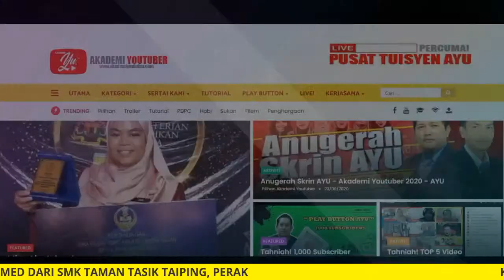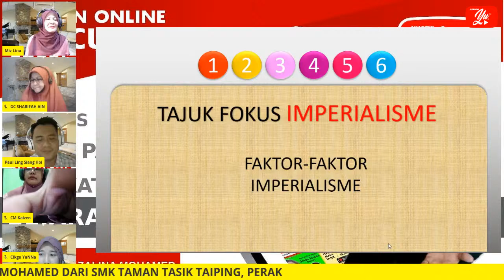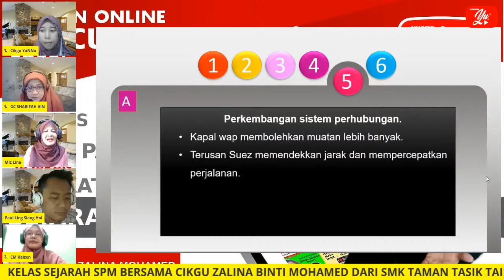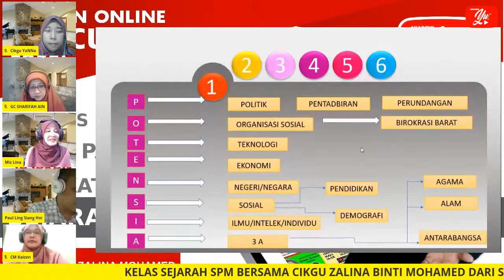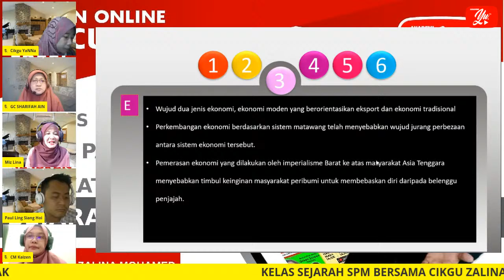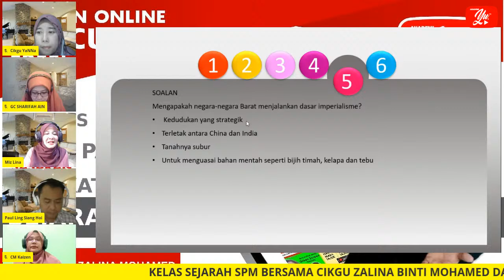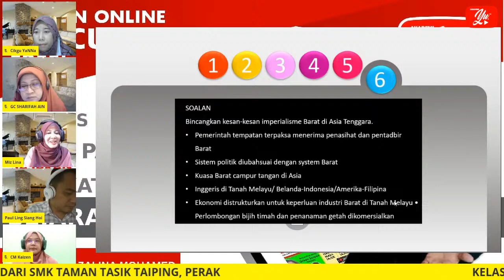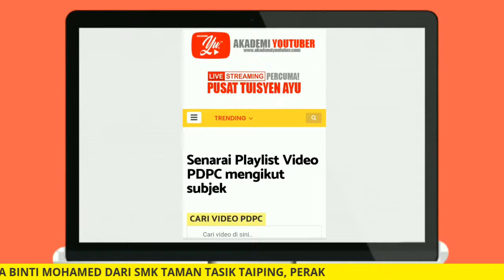🔴 [LIVE] SEJARAH SPM - TEKNIK HAFALAN BAB 1 T5 OLEH CIKGU ZALINA MOHAMED #02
TERIMA KASIH.